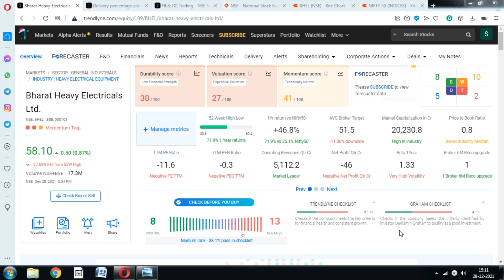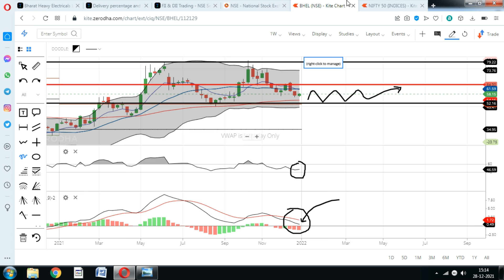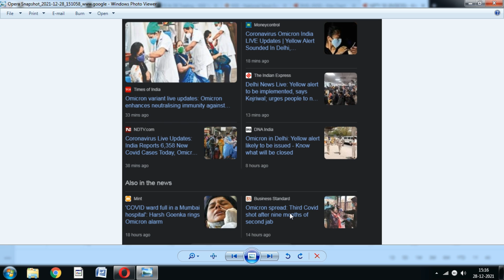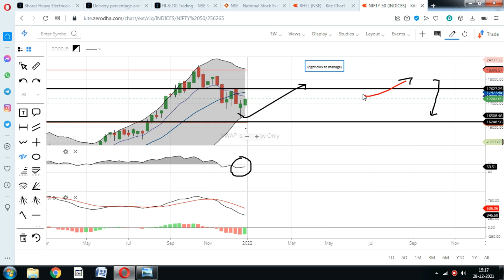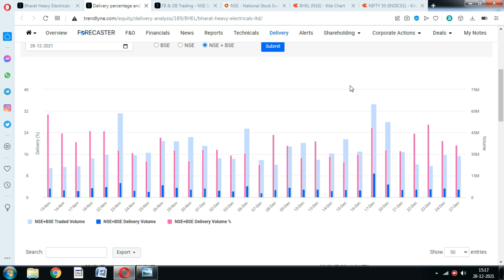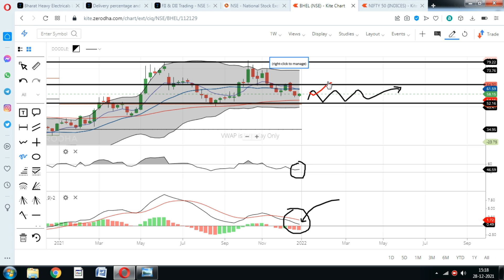BHEL Share; बाजार के लिए अच्छी खबर; BHEL Share Price target news, bhel stock, icici direct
BHEL Share Price is on the bull run, Should You invest in BHEL Stock amid market trend reversal.?

bhel share agm news,
bhel share agm,
bhel news share,
bhel news latest,
bhel news today,
bhel news today in hindi,
bhel news update,
bhel news 2021,
bhel agm news,
news about bhel,
news about bhel share,
bhel ban news,
cnbc awaaz bhel news,
bhel current news,
bhel news for disinvestment,
news for bhel,
bhel news hindi,
bhel in news,
bhel irctc news,
bhel live news,
bhel latest news,
bhel latest news today in hindi,
bhel market news,
bhel nse news,
news on bhel share,
news on bhel,
bhel share price news,
bhel result news today,
bhel recent news,
bhel share latest news result,
bhel share result news,
bhel stock news today,
bhel share news tomorrow,
bhel share updates news
bhel share drop,
bhel share intraday,
bhel india share,
why bhel share is falling,
bhel share latest news in kannada,
bhel share latest news live,